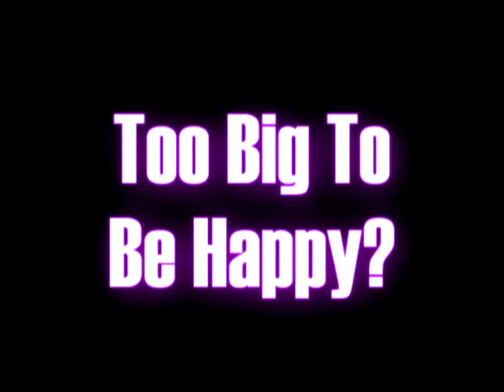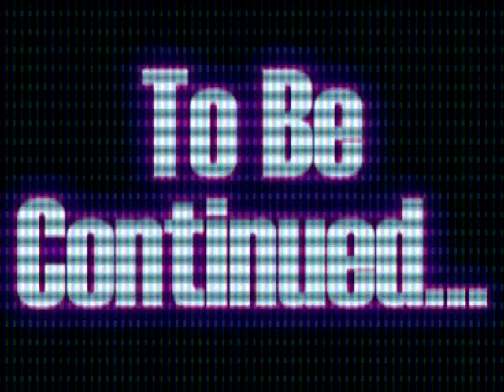Too Big To Be Happy? Episode Eight-Before She Cheats?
Enjoy XD